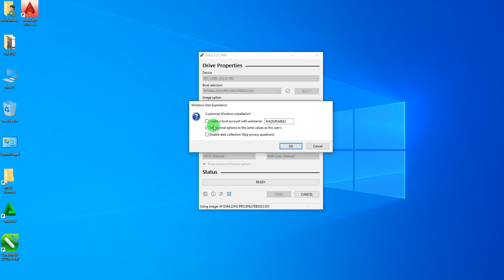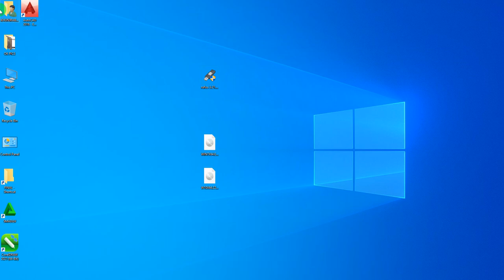How To Make A Bootable USB Drive of Windows 10 in Easiest way